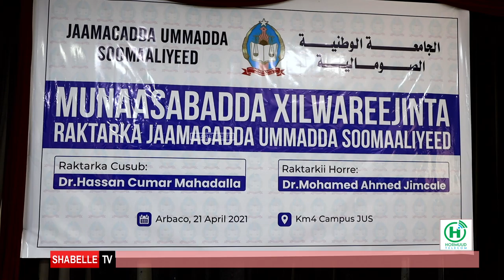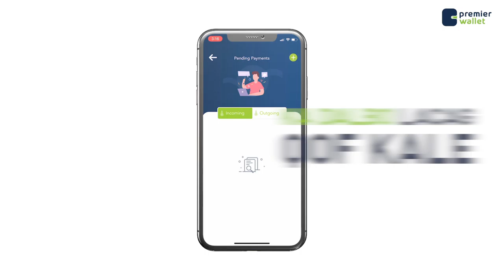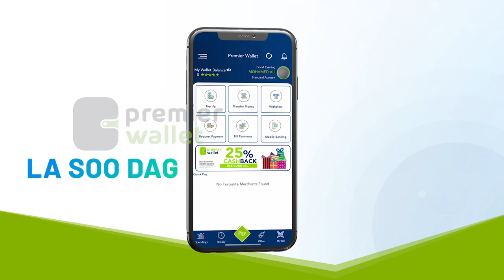Ragtarka Cusub ee Jaamacada umada Soomaaliyeed oo Maanta xilka kala wareegay Ragtarkii hore